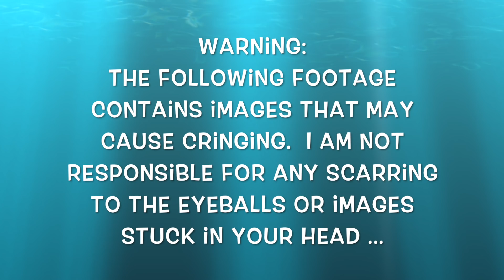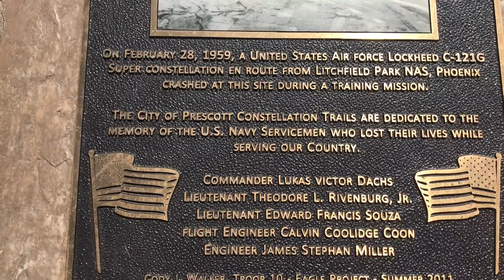Traveling/Vacation in ED Recovery + Learning to Cope// Family Vlog (pt.1)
I am so so excited for you guys to see this video! It is different that my past videos which center around food. Yes, there is food involved, BUT I am trying to vlog more just lifestyle blogs and typical days. Although this is a vacation. so not typical lol.
I hope you enjoy some good laughs and get to love my family as much as I do!! Lots of love to you all!!